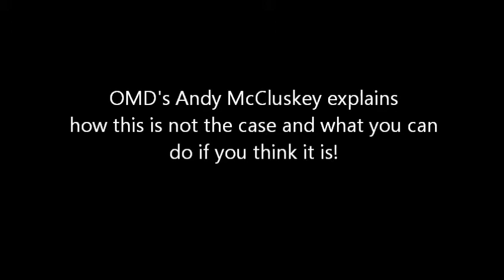Electronic Music - You Just Push a Button Don't You?